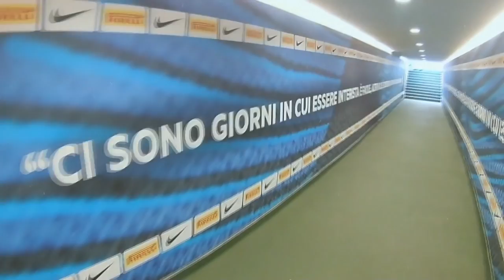NOVAS CONTRATAÇÕES DA INTER! - MODO CARREIRA #16 - FIFA19